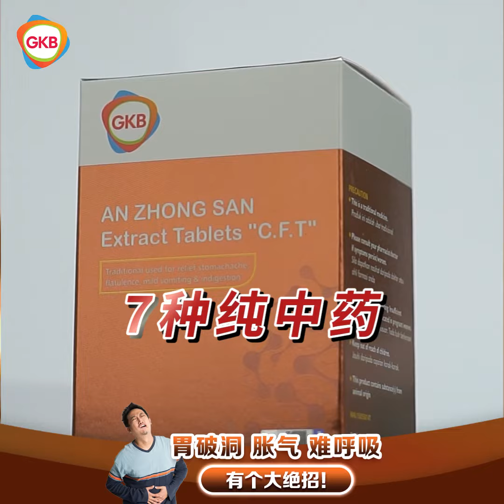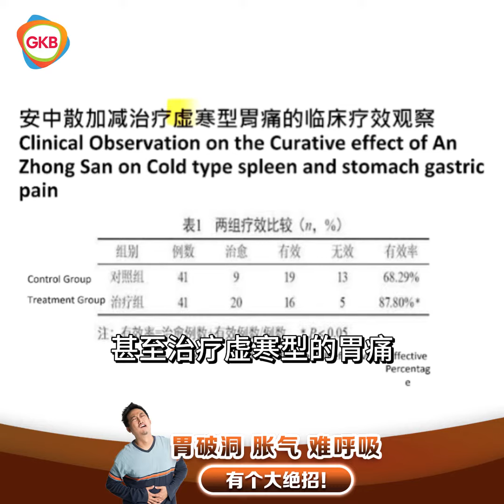才吃一点东西就胀气？有呕吐感？胃烧心？容易胃痛？要趁早调理！使用GKB安中散吧~ 纯中药制作，高度浓缩，加倍效果